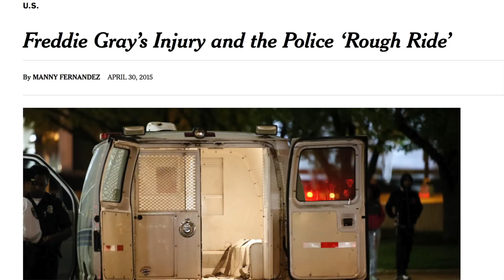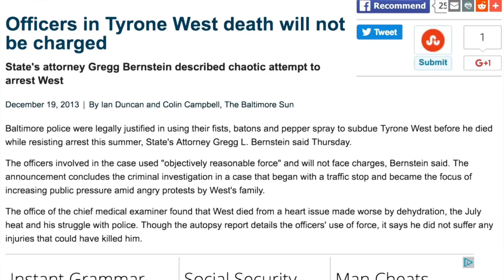Police Accountability Suffers Major Blow with Goodson Acquittal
Activists say despite strong evidence against the van driver, the justice system was biased towards police